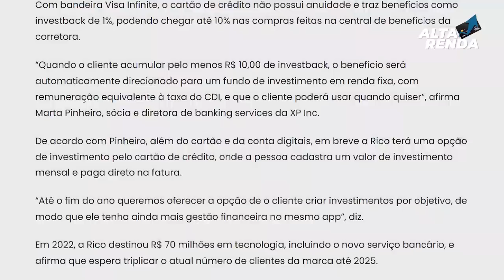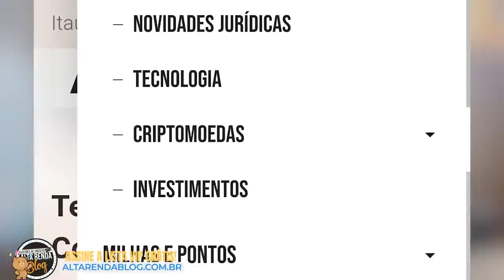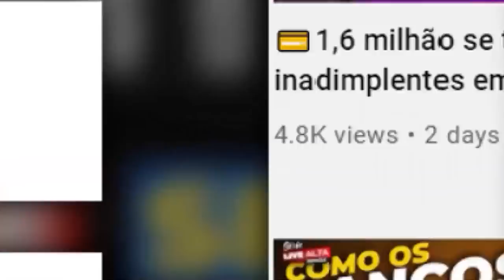💳CHEGOU MEU CARTÃO VISA INFINITE EDIÇÃO ESPECIAL DA RICO. BANCO DIGITAL, SEM ANUIDADE PARA SEMPRE.